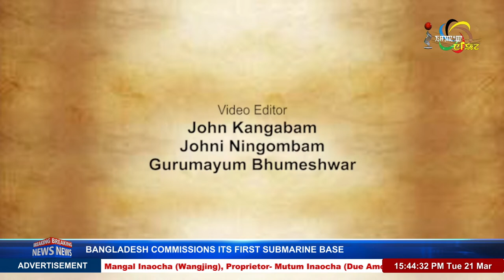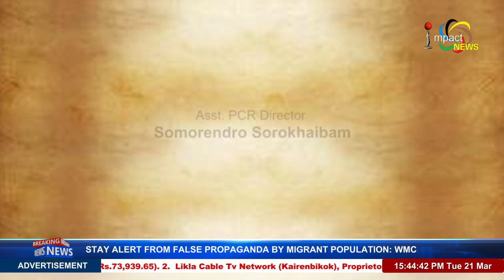IMPACT TALK TO MANIPUR 21 MAR 2023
GUESTS :
1.Konthoujam Dinku Singh
 International Badminton Player

2. Khwairakpam Manjit Singh
 International Badminton Player

3. Priya Konjengbam
 International Badminton Player

Host: Kanel Shambanduram
Anchor Impact TV